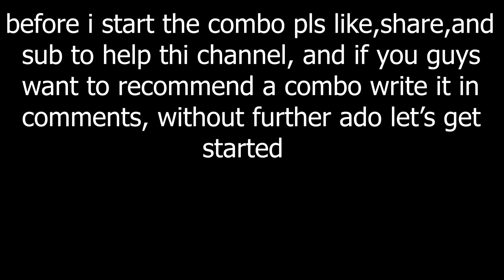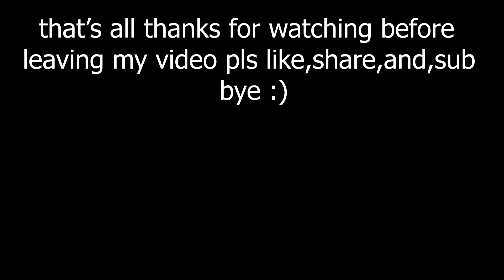Riser Akuma and Bankai akuma Combos | Shindo Life